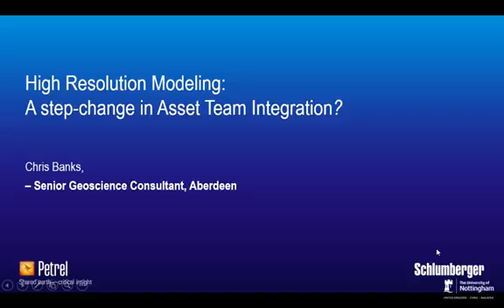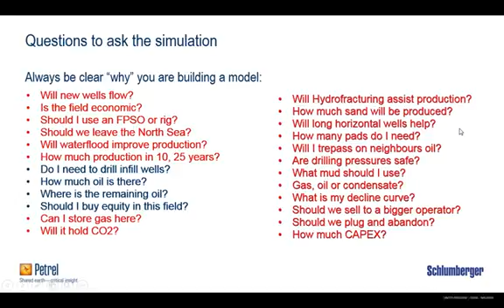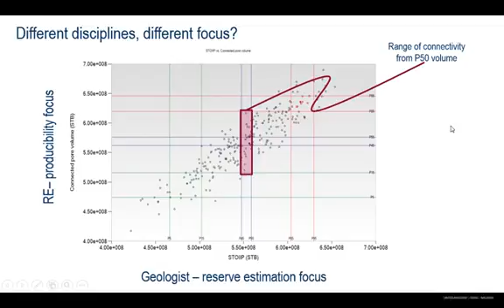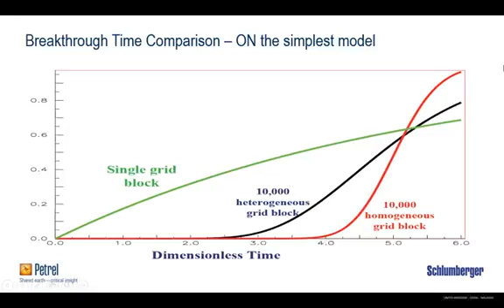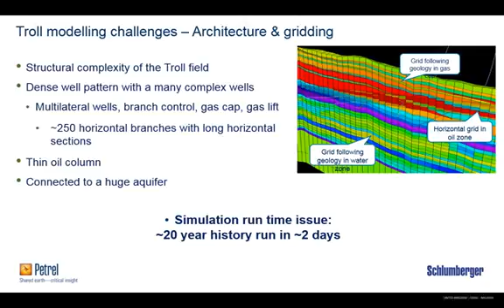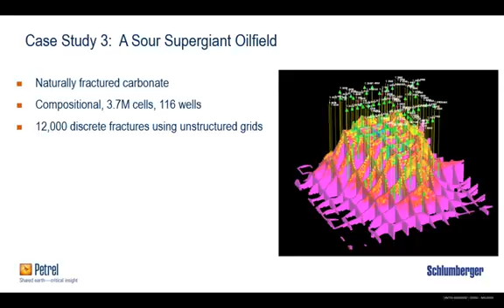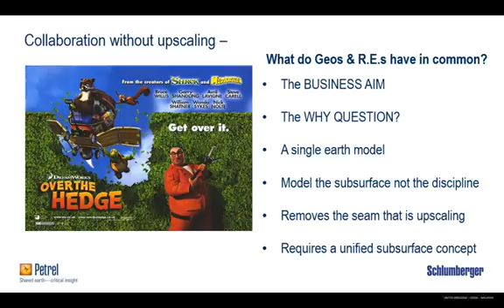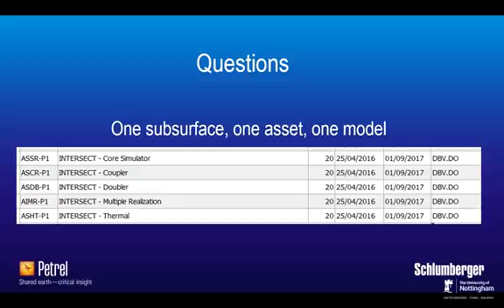High Resolution Reservoir Modelling: A Step-Change in Asset Team Integration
The effectiveness of an oilfield asset team is dictated by the ability of different disciplines to integrate and develop a unified vision of the subsurface. This necessitates a seamless flow of data, interpretation and concepts from seismic interpretation, through static geological modelling to simulation. The addition of seismic interpretation functionality to geological modelling software has enabled the Geologist and Geophysicist to collaborate in a single 3D environment. However, the computational requirement of upscaling for reservoir simulation, has hitherto prevented effective collaboration between Engineers and Geoscientists. Dr Chris Banks explains how the next generation of reservoir simulators can accurately simulate fluid flow and test field development strategies at the fine-grid scale enabling use by all disciplines. This gives a better quantification of risk, empowering better decision making during the life cycle of the field.